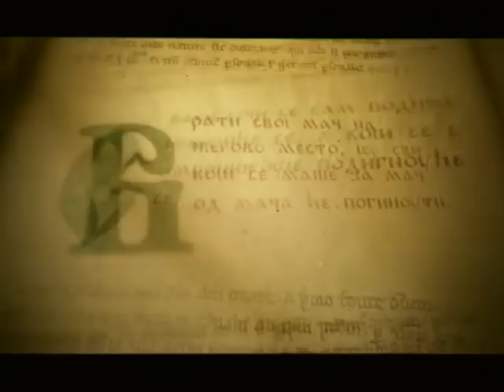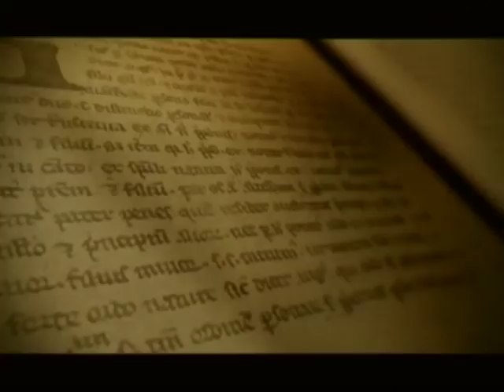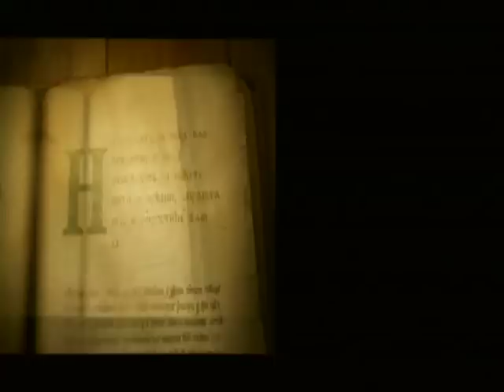SAMO SLOVENSKI SA MILOŠEM STOJKOVIĆEM 26.02.2018. VLADIMIR GAJIIĆ, MILE DELIĆ I MIROSLAV PAROVIĆ